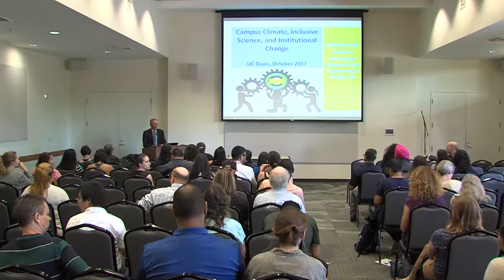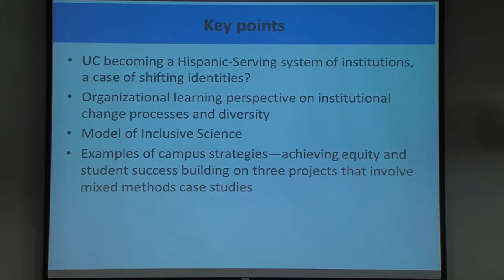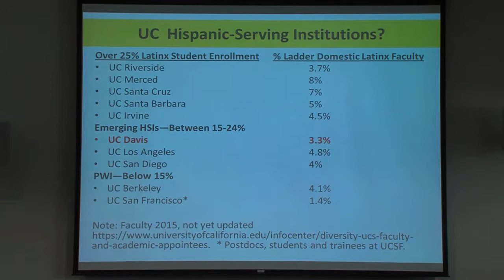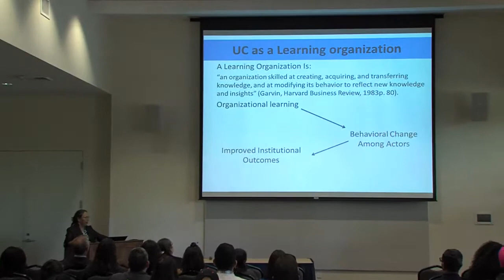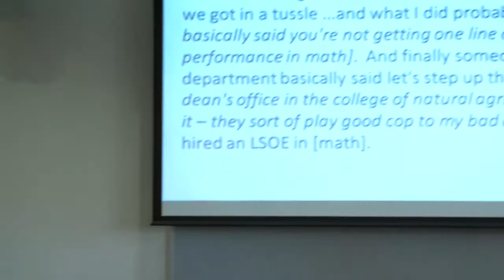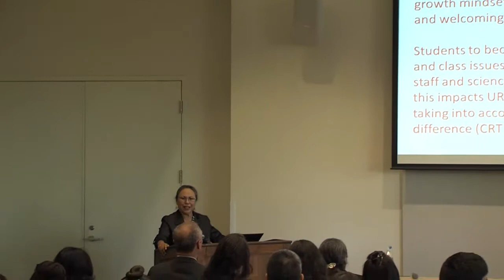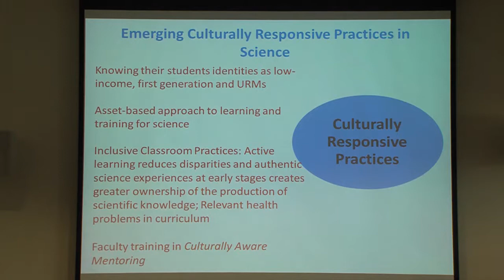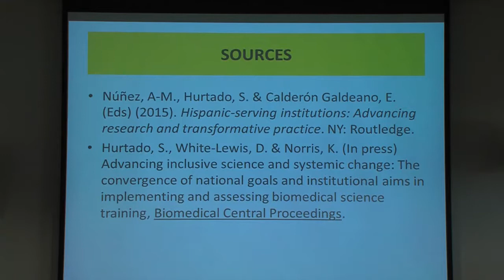Forum 32 | Professor Sylvia Hurtado | Campus Climate, Inclusive Science, and Insitutional Change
October 26, 2017 | UC Davis, Student Community Center
Dr. Hurtado will discuss recent developments in campus climate and a new model of inclusive science that integrates diversity in undergraduate education and faculty development. She will provide insights from research on campus climate, current work on investments in diversifying the scientific workforce, and models of institutional change from recent case studies of exemplar institutions that reduce disparities and improve student success in STEM fields.